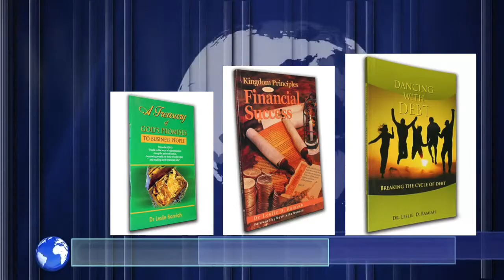Dr Leslie Ramiah Promo